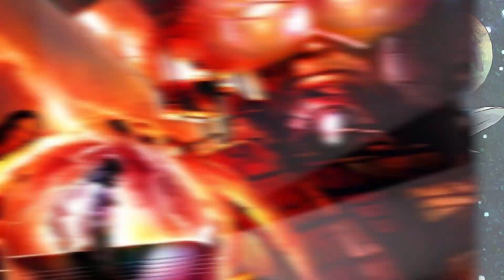Top 10 Superheroes Who Worked For Galactus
Greetings nerdy list afficionados and welcome back to Top 10 Nerd today we’re taking a look at Galactus and heroes who have crossed passed and worked for this giant devourer of worlds like Dazzler, Squirrel GIrl etc and let’s be honest mostly as heralds. Some of these instances have occurred in the main universe and others have crossed the multiverse.

Channel Producer:
Landon: